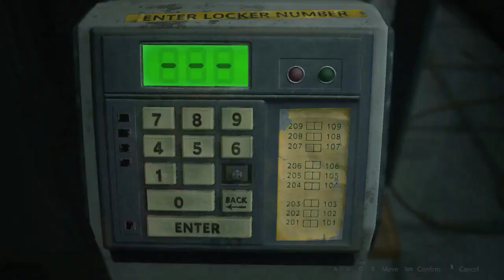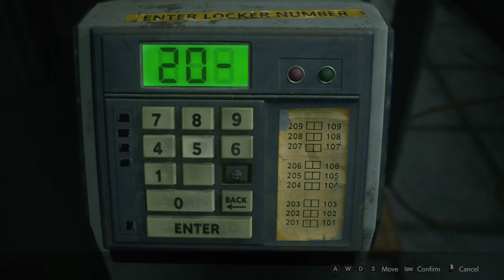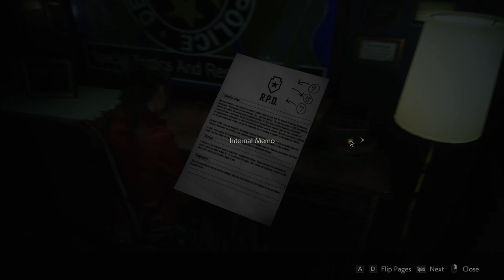Resident Evil 2 - Claire 1st Run (3rd)